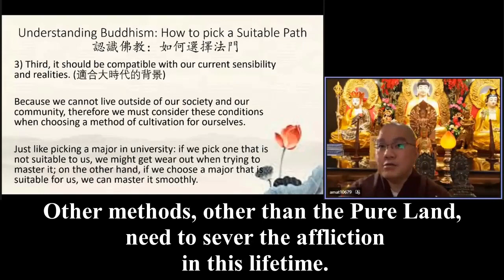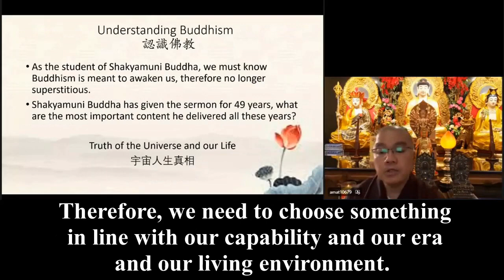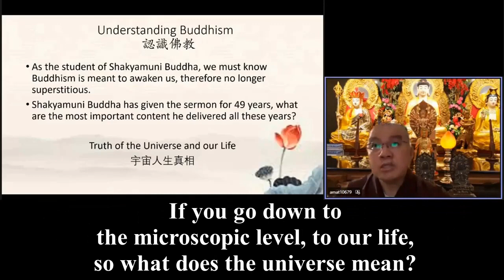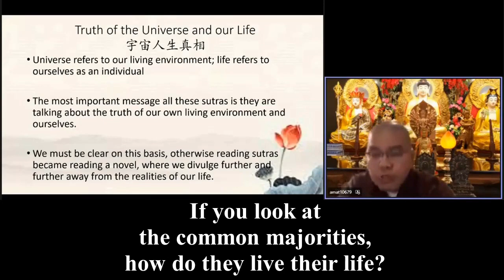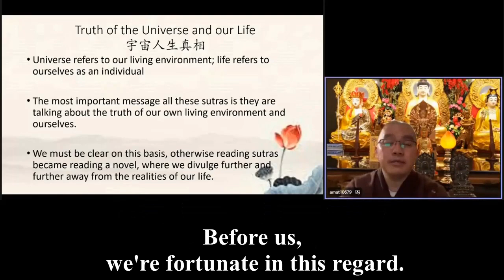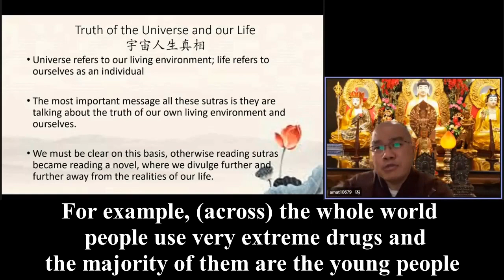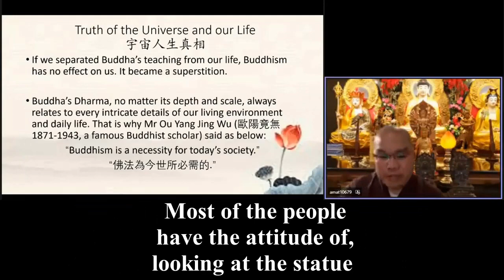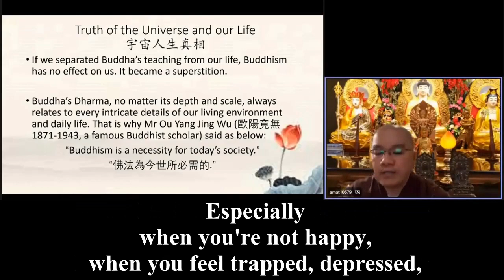3Master Xue Wu《認識佛教》(10)20220216 英文字幕《 in order to overcome hurdle after hurdle in everyday life》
《Some people from birth all the way to death when they get old and die are still not clear about their life, the purpose of life.》
《Buddha's Dharma, no matter its scale, its depth, its level, is all related to your life, not just related, intricately tied, because it teaches you how to deal with people and challenges. 》
《What kind of mentality do you have, in order to overcome hurdle after hurdle in everyday life?》
《 Especially when you're not happy, when you feel trapped, depressed, it can help you to transform this stuck situation into something actionable, movable.》

So back to the point. Buddha talked about all these, you call it 84,000 methods, it’s really more than that. The whole thing is just to give you a choice. So that gives you more choices that you can pick something that's suitable to you, but you need to pick one. That's why today when we choose to learn from Pure Land Buddhism, that means chanting Amituofo. Why? because it's easier. First, the standard is: you don't have to sever all the afflictions. Other methods, other than the Pure Land, need to sever the afflictions in this lifetime.
2057 For our case, we only need to suppress the afflictions, problems. As long as you're able to suppress, not allowing a reaction to come up, (you are progressing). First, how to suppress it by putting your focus on Amitabha Buddha (Amituofo) and then seek rebirth in the Pure Land. Then you can sort out your afflictions. That’s why there are two stages rather than one.
2132 So that's why if you don't choose the right method, even when you choose this path that is relatively easy, we still have a lot of afflictions after learning 10 years. Why? The more we learn, the more we chant, the more afflictions we have because we haven't mastered the method.
So this one is already relatively easy, we still take a lot of energy to learn, let alone something that requires you to cut off all of your afflictions right now, in one lifetime. Therefore, we need to choose something in line with our capability and our era and our living environment. So only when we know what to choose, and why we learn this method and why we learn Buddhism, then we would no longer be superstitious towards it. We know why, because we know the methods, we know the theory which it is based on.
2238 We understand that Buddhism is meant to awaken us. After giving 49 years of sermon talks, what's the most important thing? What was he talking about?
Everything is about the truth of the universe and our life. The universe is vast. A lot of planets in the solar system, the milky way, why did that happen? Why is it so many? If you go down to the microscopic level, to our life. So what does the universe mean? The universe means, in our sense, is our environment, our living environment.
2328 The universe includes your current living environment. Have you understood your own universe, your living environment? What kind of attitude should you have in face of your current environment? Not just the physical one, also when dealing with people, it's also part of the environment or things, events.